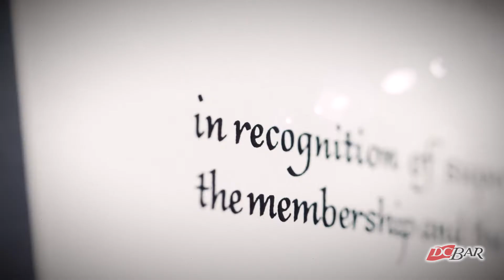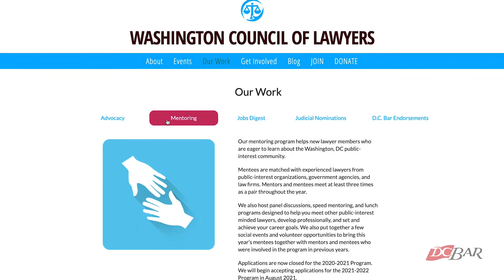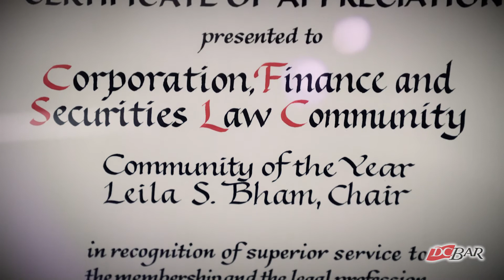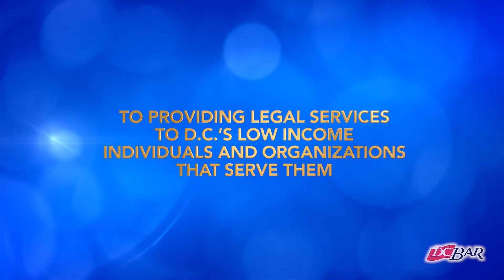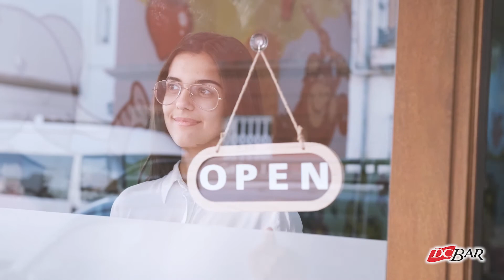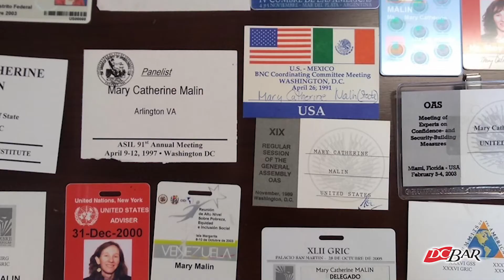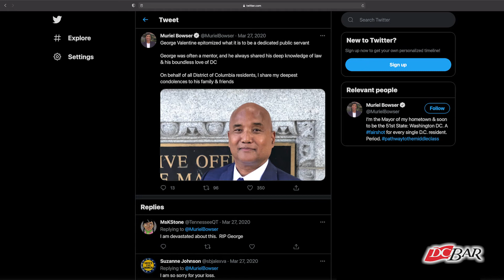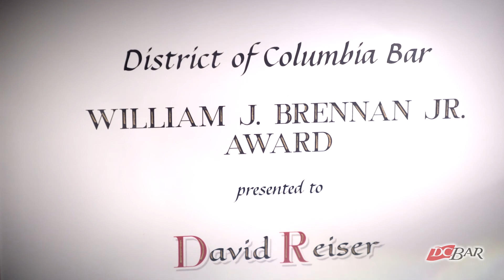2021 D.C. Bar Annual Awards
Every year, the D.C. Bar honors those organizations and individuals who have gone above and beyond to advance the legal profession and enhance access to justice. Our annual awards recognize the best-of-the-best, shining a well-deserved spotlight on the exemplary work of our members and the D.C. legal community.

Please join us in celebrating the winners of the 2021 D.C. Bar Annual Awards.